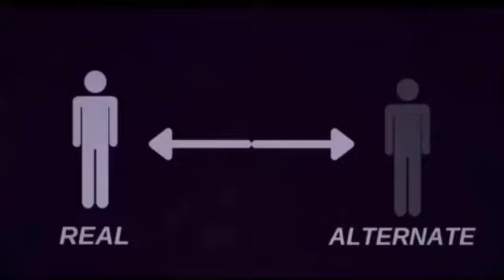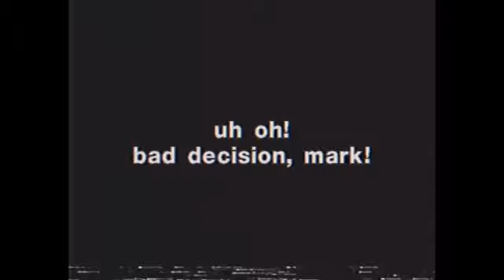Real and Alt Identical People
I did not make this or help make this, please comment the creators name so I can properly credit the owner for this well made video.
(PSA: This is only a reupload)